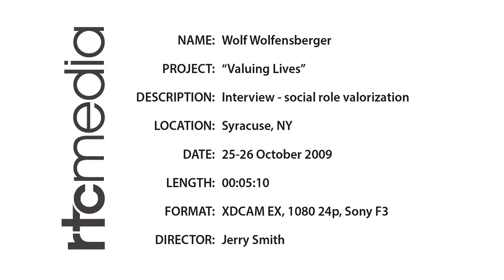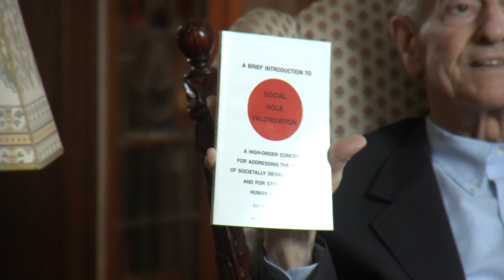Extended interview - Wolf Wolfensberger on Social Role Valorization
Extended interview with Dr. Wolf Wolfensberger on the topic of Social Role Valorization. From the documentary film "Valuing Lives: Wolf Wolfensberger and the Principle of Normaliation."